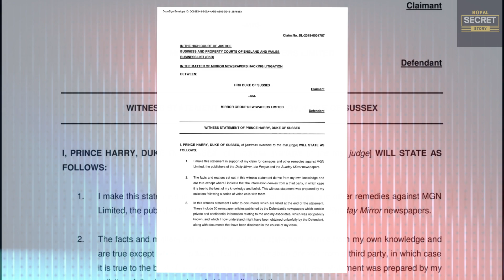Harry Sizzling As Being Mocked By Charles In London Concert Which Two Miles Away From High Court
Harry denounces what he sees as the causally intertwined relationship between the press and our politicians. This was strong meat indeed, and little wonder that MGN, represented by Andrew Green KC, fought back robustly in court. Green offered what appeared to be the expected Noblese obliged due to members of the royal family. Even Assembly detached 1 referring to him at Harry's barrister David Sherbon's behest as Your Royal Highness then Prince Harry.

Yet his line of questioning represents quite the most combative interrogation that the Duke of Sussex has faced in several years, possibly ever. The 55-page statement was released as he began giving evidence in the dispatch box. In the statement, Harry refers to his father as His Royal Highness King Charles the Third. However, the correct title is His Majesty King Charles the 3rd. As a member of the Royal Family, it's a surprising error for the Duke of Sussex to make.